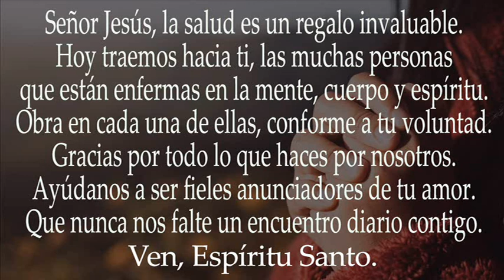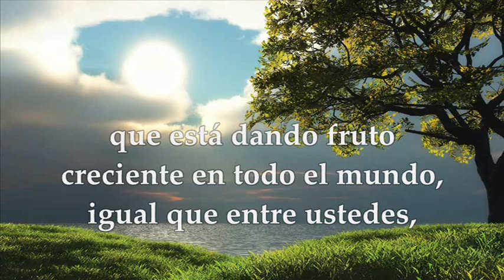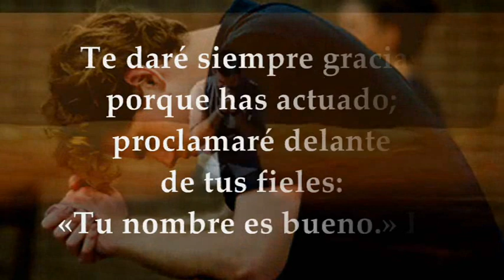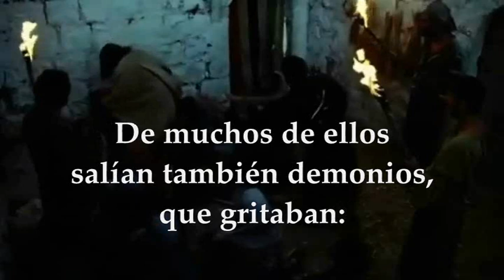LECTURAS Y EVANGELIO MIÉRCOLES 6 DE SEPTIEMBRE DE 2023 | MIÉRCOLES XXII T.ORDINARIO | LUCAS 4,38-44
EVANGELIO Y LECTURAS EUCARISTÍA MIÉRCOLES 6 DE SEPTIEMBRE DE 2023 MIÉRCOLES VIGÉSIMA SEGUNDA SEMANA DEL TIEMPO ORDINARIO Primera Lectura: De la carta del apóstol san Pablo a los Colosenses Col 1,1-8 Salmo 51,10.11 R/. Confío en tu misericordia, Señor, por siempre jamás Evangelio según san Lucas 4,38-44